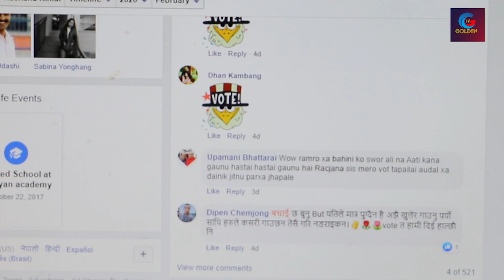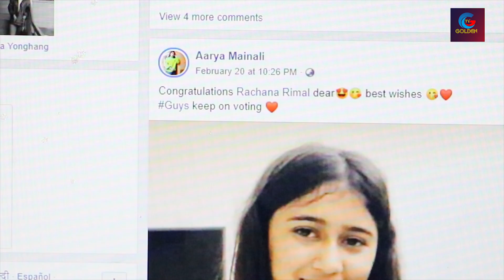Exclusive उपाधी होडमा रहेकी रचना रिमाल आइडलबाट एकाएक रुदै बाहिरिइन डराउनुनै सबैभन्दा ठुलो कमजोरी